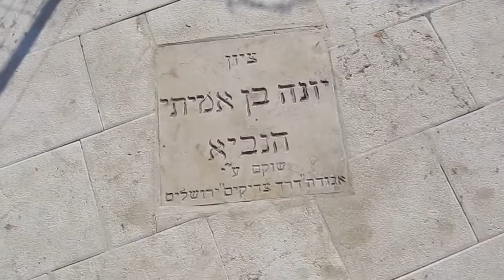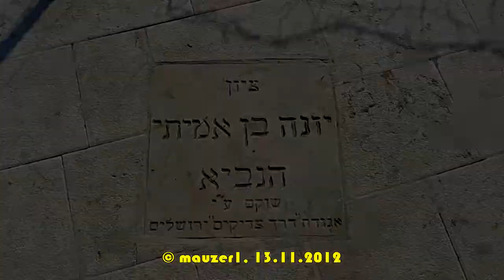נקודת תצפית חדשה בגבעת יונה, אשדוד HD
New observation point at Givat Yona, Ashdod.